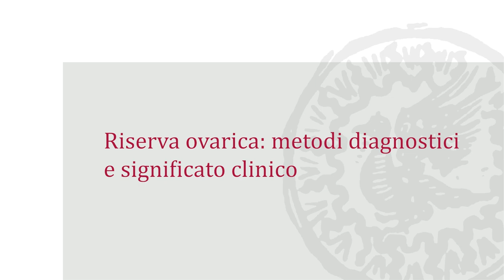Riserva ovarica: metodi diagnostici e significato clinico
Invito al terzo incontro dedicato all'educazione continua in ostetricia e ginecologia - Mangiagalli Journal Club
Relatori: Edgardo Somigliana - Andrea Busnelli
Quando: 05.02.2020 dalle 14.00 alle 16.00
Dove: Policlinico di Milano - Clinica Mangiagalli (via della Commenda 12)